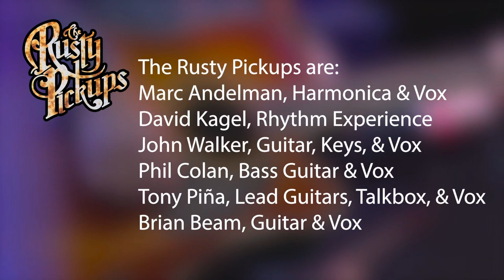The Rusty Pickups real reel 2024